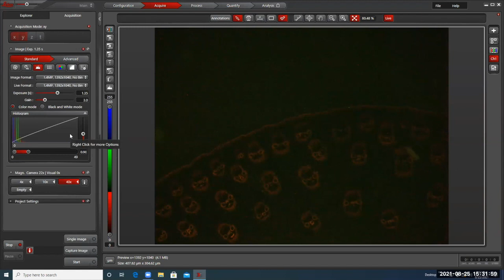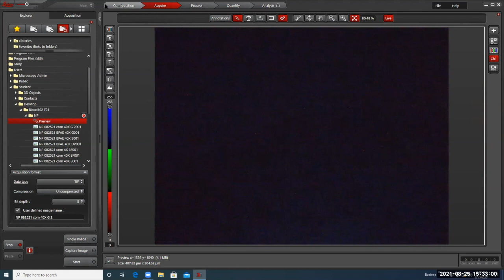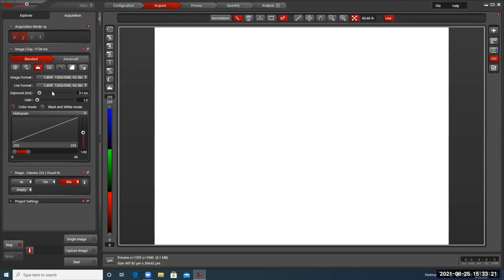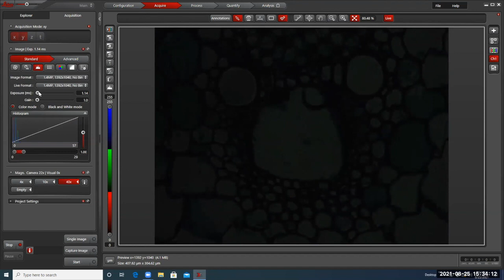Leica DM500 training corn stem fluorescence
Basic training on LAS-X for getting fluorescence videos